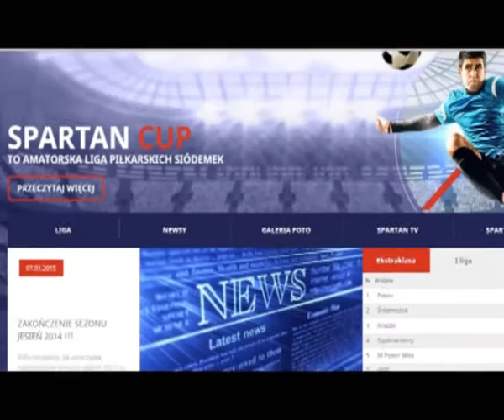Liga piłkarska Spartan Cup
Jesienna edycja ligi Spartan Cup już za nami. W ubiegłym tygodniu odbyło się spotkanie podsumowujące rozgrywki, na którym wręczono nagrody najlepszym. Organizatorzy ligi przygotowują się do jedenastej edycji zmagań.